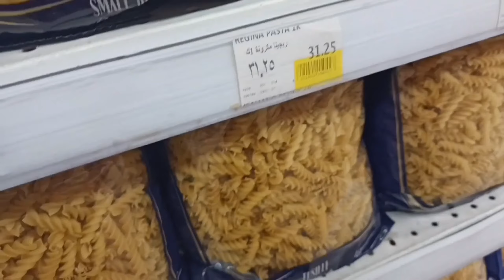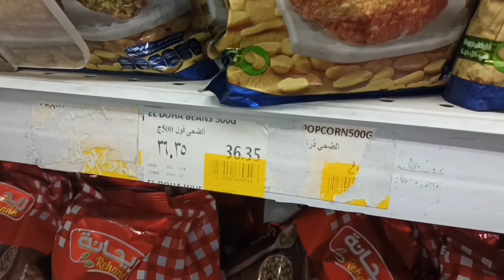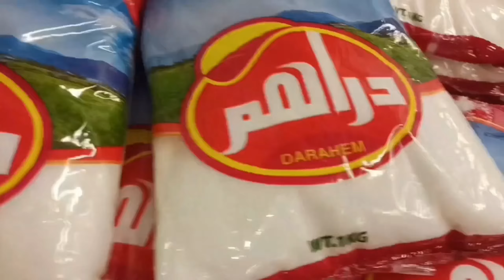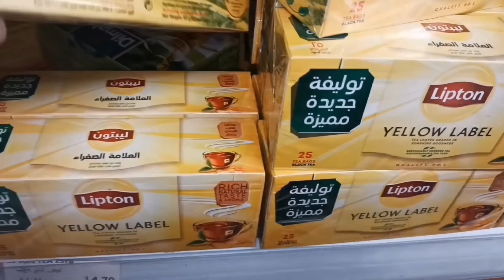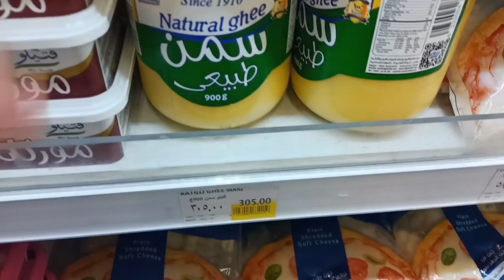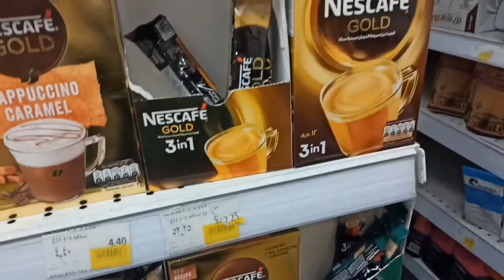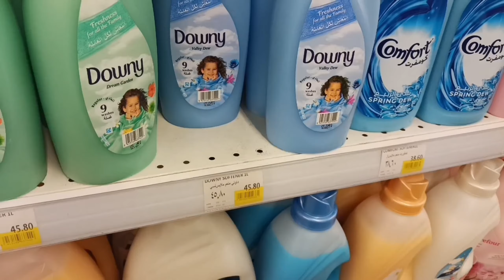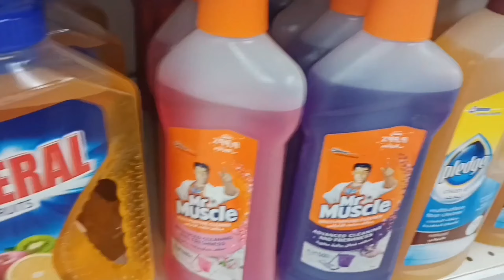اسعار السلع من كارفور..🥹🤙🏻//خزين البيت بقي غير كل شهر لنا الله من الاسعار... كارفور #2023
اسعار السلع الغذائيه من كارفور.. خزين البيت بقي غير كل شهر
لنا الله من
اسعار المكرونات والبقوليات ولاوزم الالبان
maha al dome